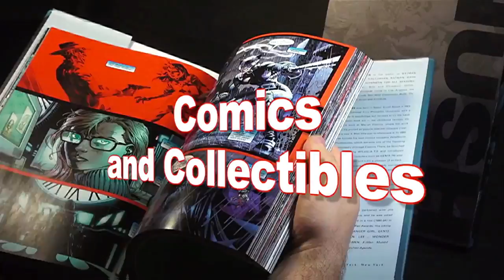TFC Phobus Transformers 3rd Party Divebomb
This is a review of TFC Phobus  where we take a look at the figure, accessories, and continue with anger management.

Thanks Again!!!